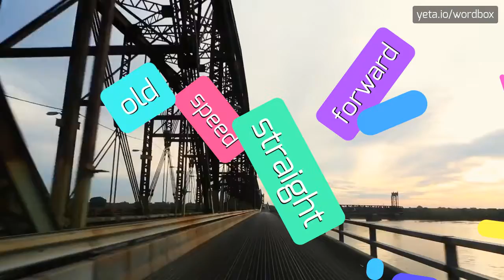KBCI - HOW TO PRONOUNCE IT!?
Watch how to say and pronounce "kbci"!